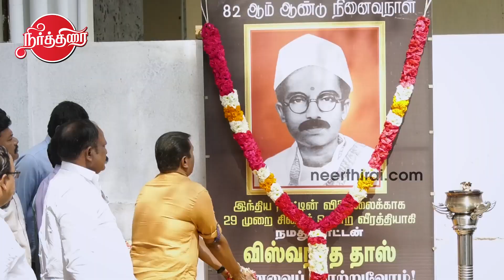வாரிசு விஜய் ரசிகர்களுக்கு பாடம் எடுத்த சீமான் Seeman speech on Varisu Vijay Fans